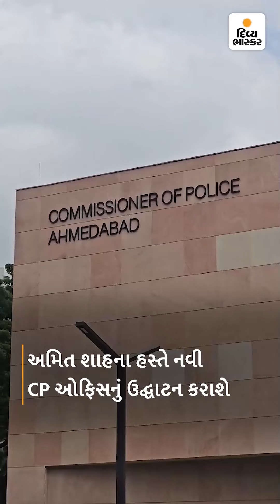અમિત શાહ બે દિવસ ગુજરાતમાં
અમિત શાહ બે દિવસ ગુજરાતમાં : ભાડજમાં 447 કરોડનાં વિકાસ કાર્યોના લોકાર્પણ-ખાતમુહૂર્ત કર્યા, કહ્યું- ગુજરાત આવતા વર્ષે સ્વચ્છતામાં પહેલા નંબરે આવશે